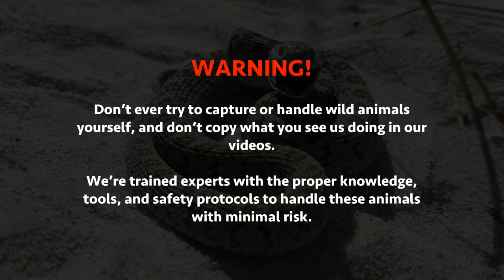Photographing a Cape Cobra (Naja nivea) near Lamberts Bay, Western Cape (20201011)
A short video of me doing a photo session with a dangerously venomous Cape Cobra (Naja nivea) that I captured near Lambert's Bay, Western Cape, South Africa.